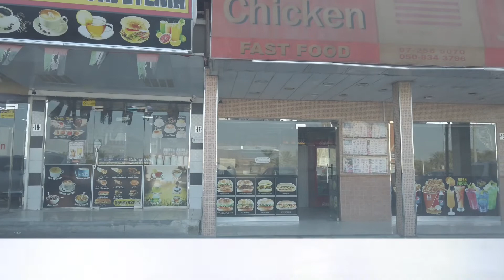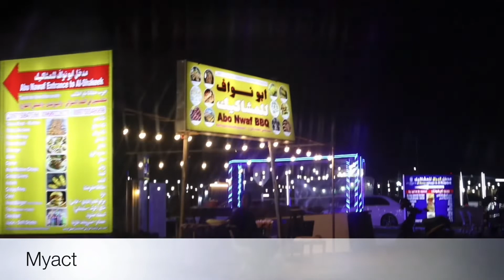Myact mountain hilltop restaurant